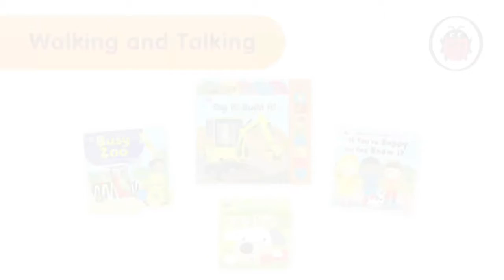Ladybird Milestones | Walking & Talking (18 months - 3 years)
By 18 months your baby will have become a toddler and you may find your days are spent almost entirely on your feet as he explores his surroundings.

Rare moments of calm are perfect for cuddling up with a book and reading together is a great way to expand his vocabulary.  He'll soon be able to name colours, animals, vehicles, household objects and lots more.  Finding time to talk about the story and pictures will give him a great sense of pride in his new abilities.  Your little explorer will begin to show real preferences for certain things so you may find that your child's bookshelves are suddenly groaning with books on diggers, farms or fairies.

Finally, books with simple songs and actions will open up a whole new noisy world of play opportunities for your toddler!

And you thought the first 18 months were exhausting...